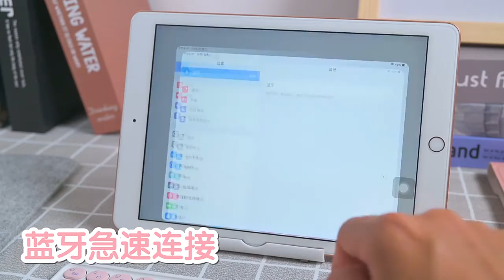8thdays ipad 무선 블루투스 라운드 키보드 애플 안드로이드 터치 패드 휴대용 태블릿